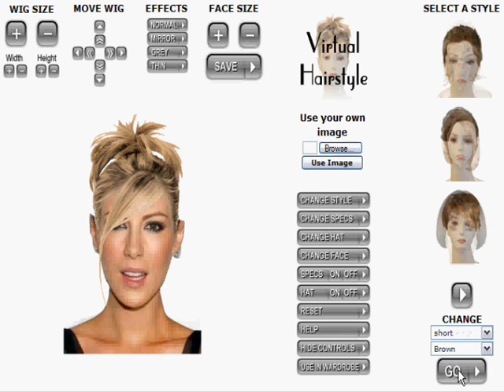Virtual Hairstyle Gallery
Basic instructions how to use some of the features on ukhairdressers virual hairstyler
Change Face
Use celebrity
Change wig
Change colour
Add spectacles